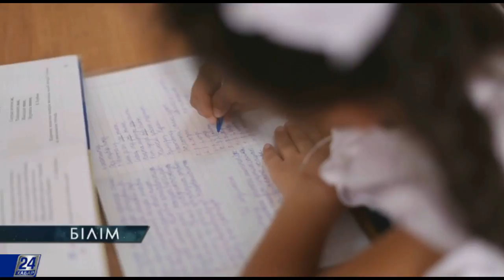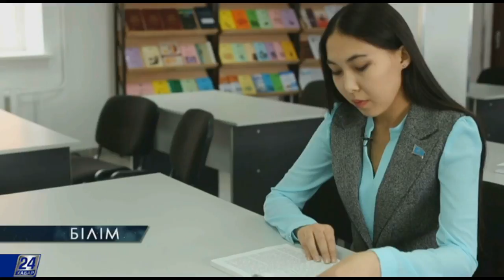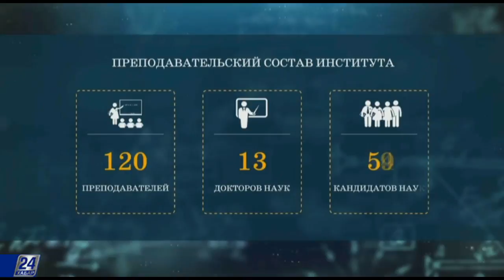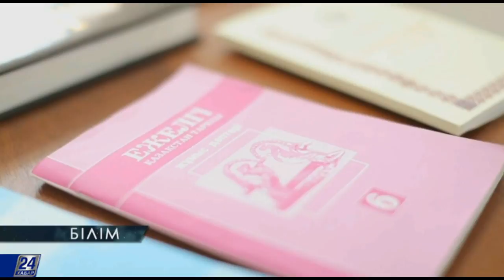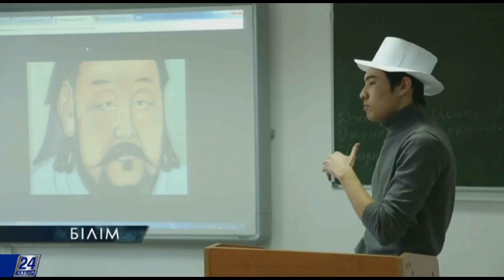Евразийский гуманитарный институт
Великий философ Абу Наср Аль-Фараби дал совет учителям по воспитанию учеников: «Учитель не должен быть слишком строгим и слишком мягким, потому что строгость справоцирует желание противостоять ей, а излишняя мягкость лишает знания ценности, из-за этого ученик не будет относится к занятиям серьезно. Разница между двумя характерами очень велика.» Вы зададитесь вопросом, как может характер одного человека повлиять на образование и воспитание маленького человека. Но если понаблюдать, то можно понять, что высказывание и спустя века очень жизненно и близко к истине. Поговорим сегодня о подготовке одних их самых дефицитных в столице кадров - педагогических.